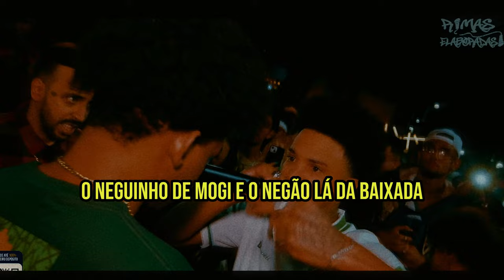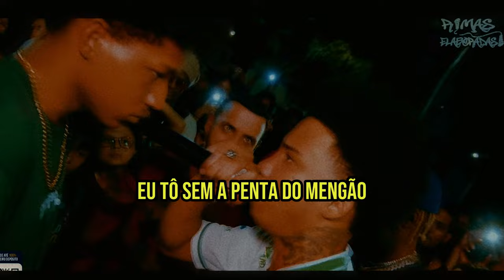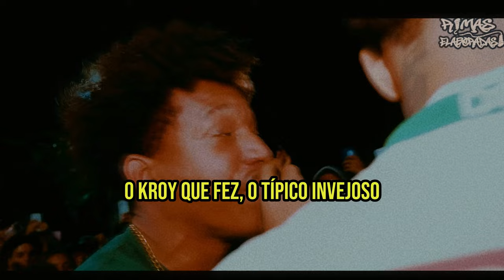QUANDO o MC NÃO PERDOA .. 😂